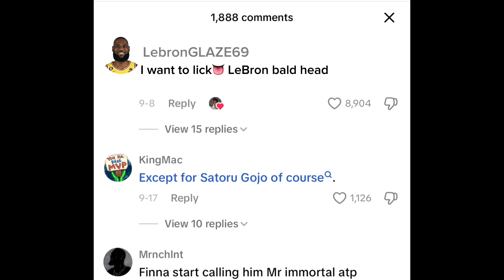How LeBron would react to his glazers | Skit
I plan to do better for yall😩